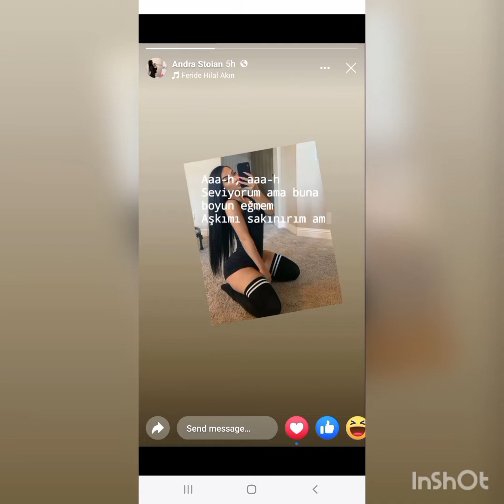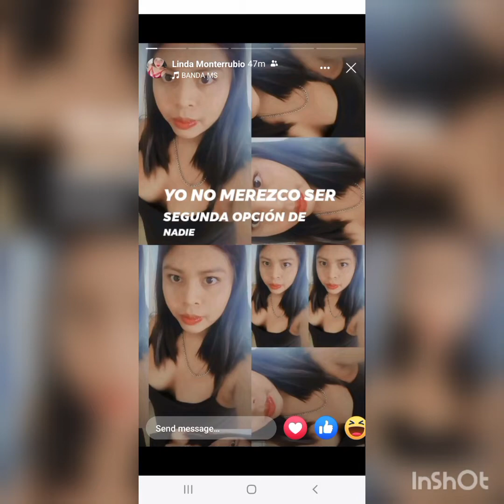Misunderstood Chinx - speeding